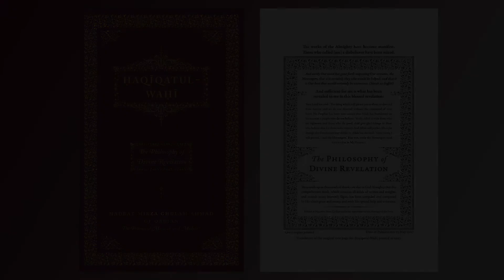Haqiqatul-Wahi - Lecture 6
This is the sixth lecture as part of a series on the book Haqiqatul-Wahi (The Philosophy of Divine Revelation) which will summarise the book for your ease. We should point out that in no way is this a substitute to reading the actual book as nothing can compare to that. This is merely a summarised version in the format of a lecture to help people understand the book.

Special thanks to Syed Muhammad Arif Nasser sahib (barrister and ex senior academic at university in law) for preparing this summary and sharing it with us.